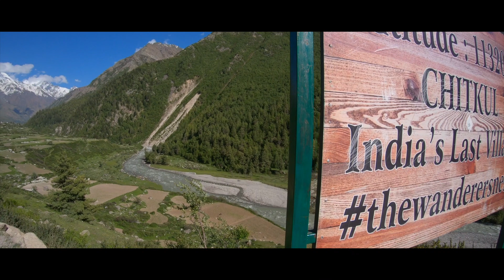CHITKUL - India's Last Village - SURILIE